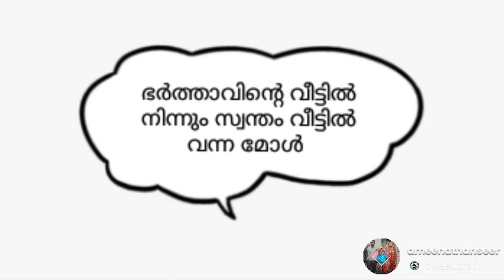ഭർത്താവിന്റെ വീട്ടിൽ നിന്നും സ്വന്തം വീട്ടിൽ വന്ന മകൾ 😂 |malayalam fun cartoons|cartoon videos